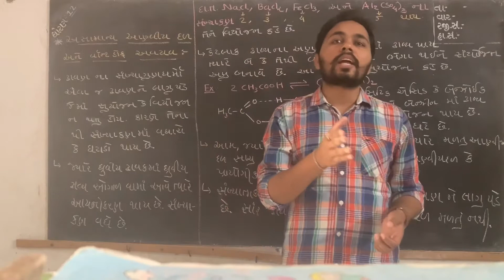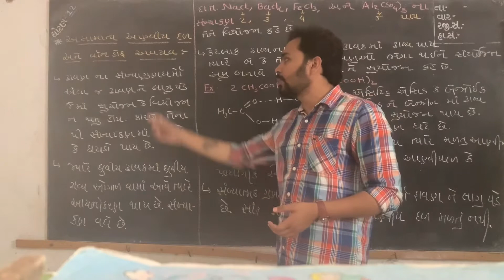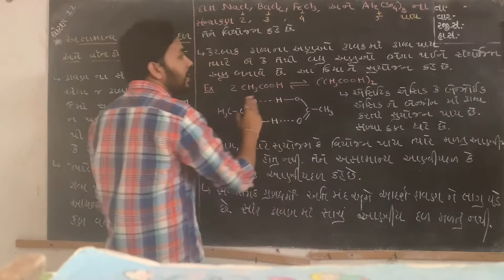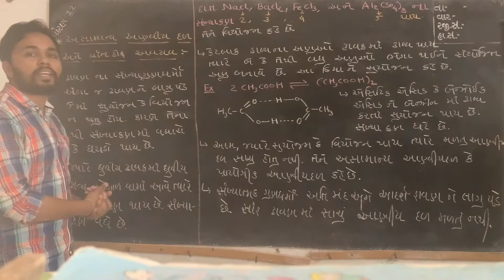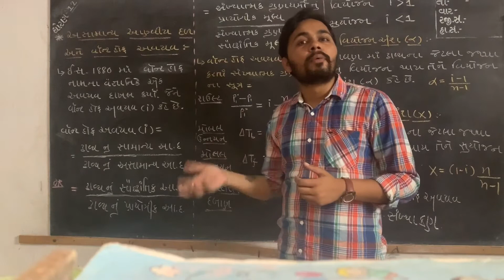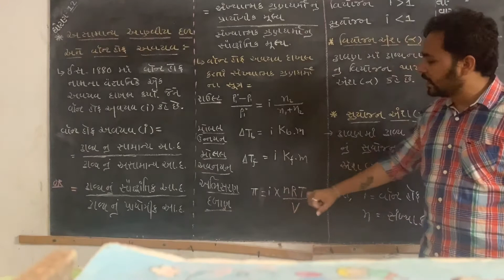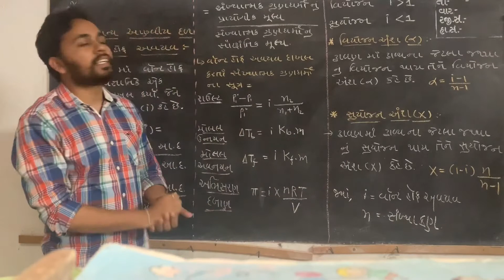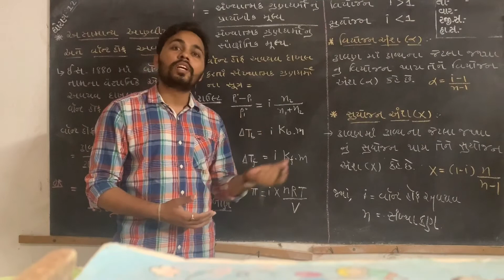12th NCERT Chemistry ||solutions(દ્રાવણો )L-18|BOARD||NEET||JEE By:-Dharmeshsir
Topi- વોન્ટ-હોફ અવયવ